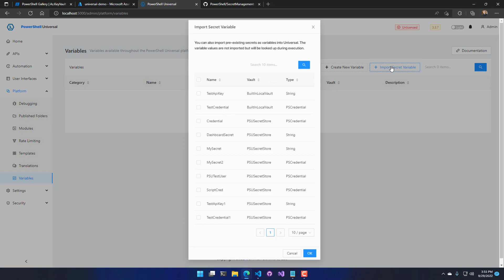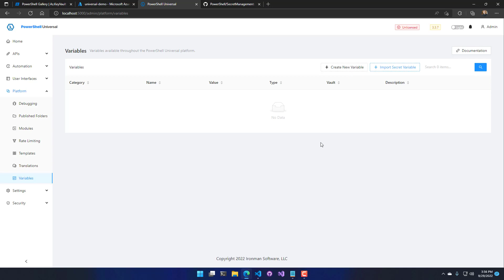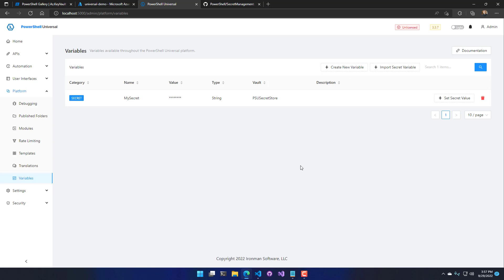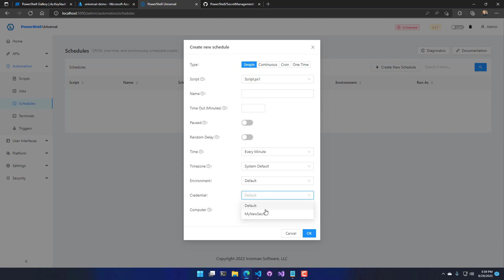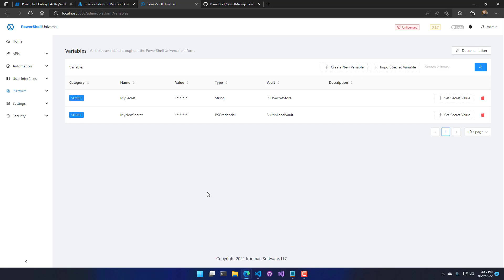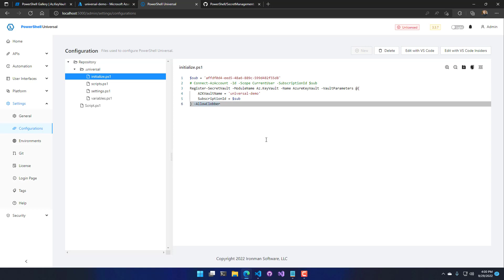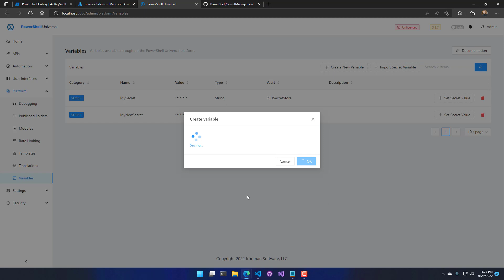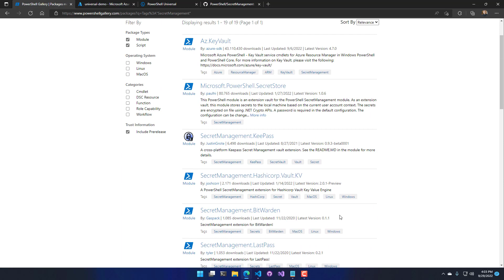PowerShell Universal Training - Platform - Secret Management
This video is part of the PowerShell Universal Training course.